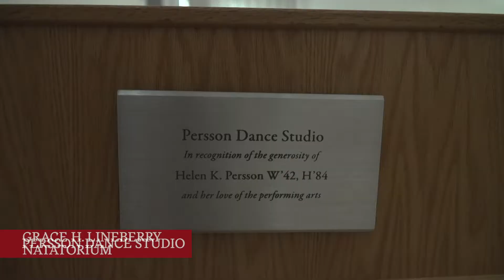Colgate University Recreation Facility Tour